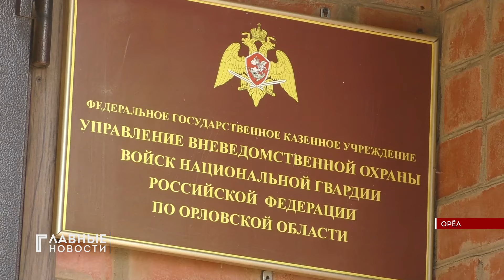Вневедомственная охрана орловской Росгвардии подвела промежуточные итоги работы за полугодие.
Численность подразделений "вневедомки" раскрывать не принято, однако известно, что в 2024-м покой и имущество орловчан ежедневно охраняли порядка 30-и нарядов. Маршруты патрулирования были проложены с таким расчётом, чтобы контролировать социально значимые и критические объекты, а также общественные места.